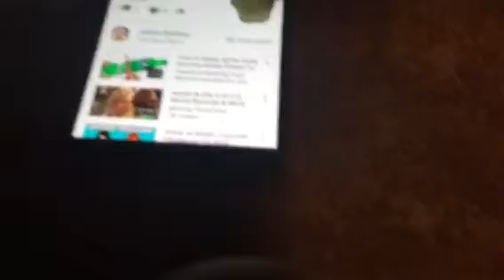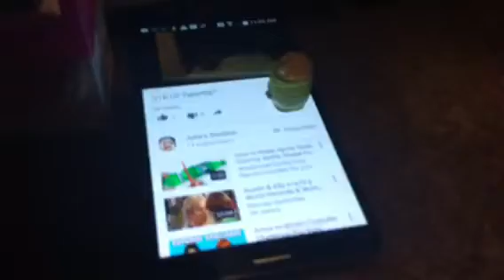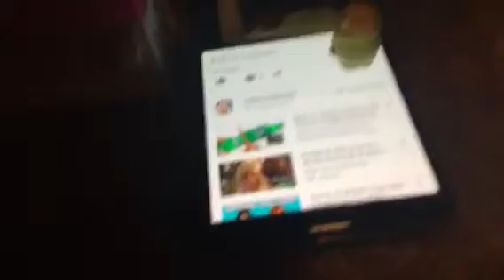Shopkin Family Vlogz: Our First Vlog! (Shout outs at end of video)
Today, I do the first shopkins Vlog on this channel. Today, I show a quick part of my afternoon. I take a shower, see my kids, and watch tv.

More vids:

(Shoutout)

(How To Make A Sucsessful Doll Video)